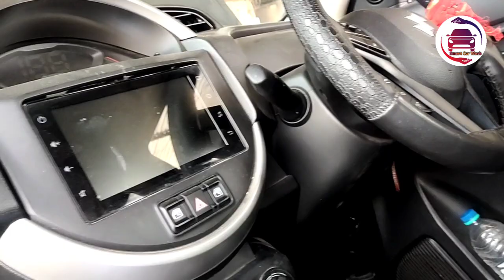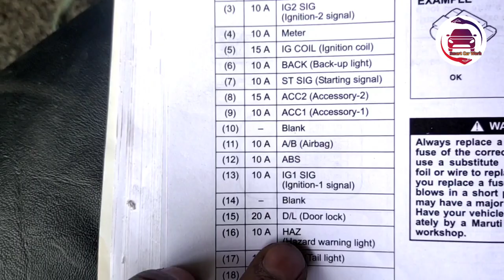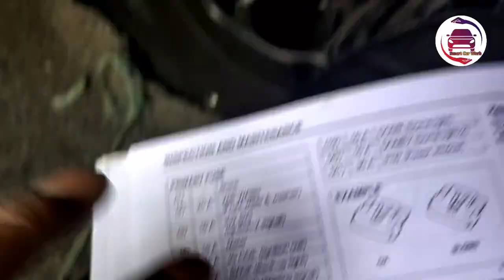fuse box full details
लोगो से अनुरोध है की इस वीडियो को जयादा से जयादा लोगो तक शेयर करे ताकि जिस किसी को भी इसकी जरूरत हो या जो भी इस समस्या से परेशान हो वहा तक वीडियो पहुँच सके।

    -:QUESTION SOLVE:-